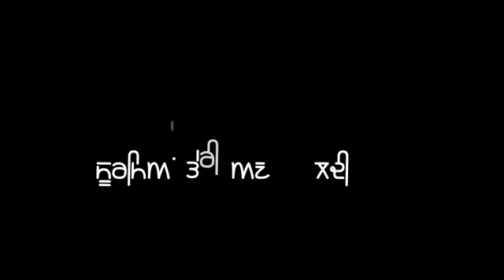to the warriors | tarsem jassar | black background status | top trending insta status trending reels